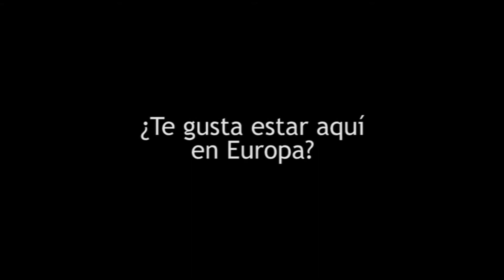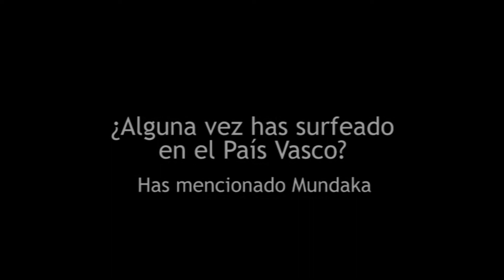Entrevista Stephanie Gilmore | Filipe Toledo Pro France 2018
Con motivo de la celebración del Quiksilver & Roxy Pro France 2018 nuestro equipo se traslada a Hossegor, Francia. Donde ha tenido ocasión de intercambiar sensaciones con Stephanie Gilmore y Filipe Toledo. Ambos ocupan la primera posición de la clasificación de la World Surf League y están a un paso de proclamarse campeones de la WSL 2018.